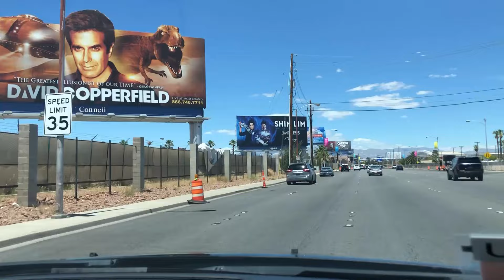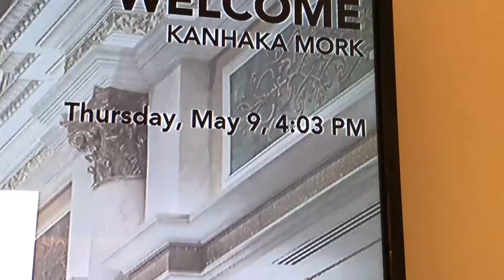TRIP TO LAS VEGAS USA 5 09 2024 # 1